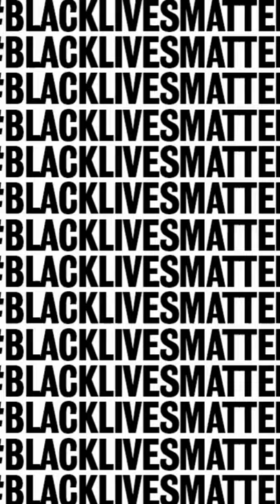SEIS E UM PODCAST: ESTREIA 24 DE MARÇO (18H01)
ESTREIA: Quarta-feira (24/3) chega às principais plataformas de streaming o podcast Seis e Um, do jornalista Djalma Campos.